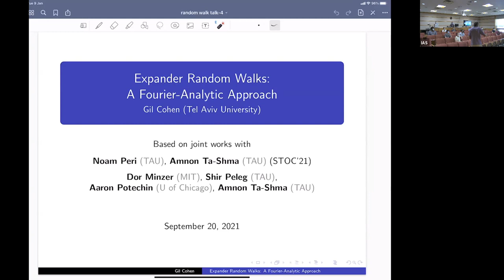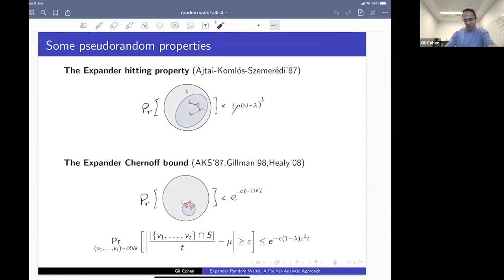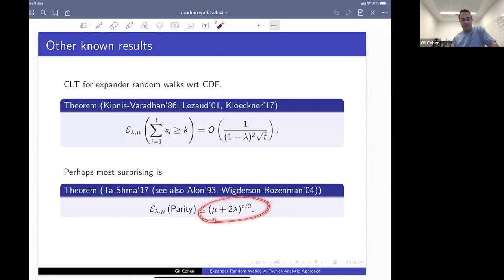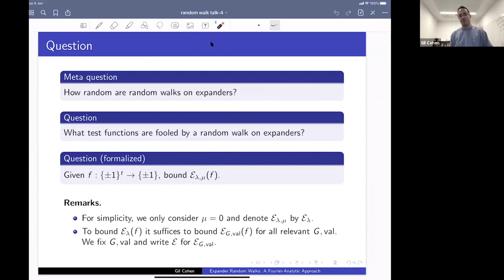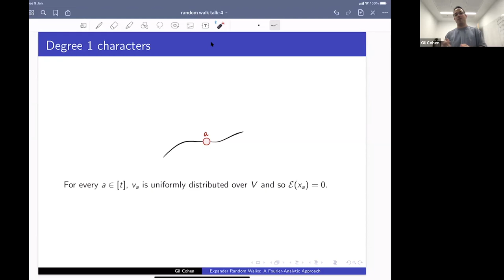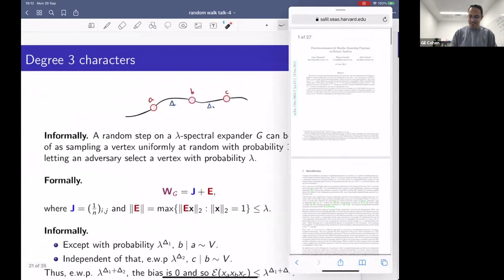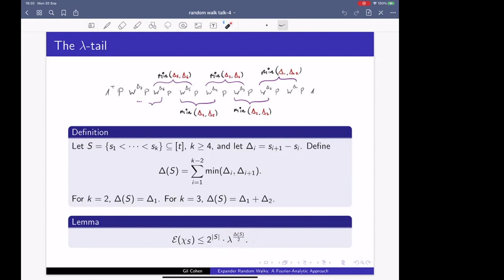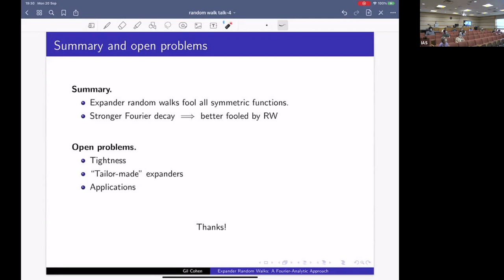Expander Random Walks: A Fourier-Analytic Approach - Gil Cohen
Topic: Expander Random Walks: A Fourier-Analytic Approach
Speaker: Gil Cohen
Date: September 20, 2021

A random walk on expanders, despite its strong underlying correlations, poses extremely useful pseudorandom properties. The expander hitting property and the expander Chernoff are two such classic examples. That is, the AND function and certain interval indicator functions are "fooled" by expander random walks. More recently, Ta-Shma proved that even the highly sensitive parity function is fooled by expander random walks.

What about other "test" functions? We prove that all symmetric functions are fooled by expander random walks, yielding a central limit theorem for expander random walks with respect to the total variation distance. Our approach is Fourier analytic, and as such, it allows us to go beyond symmetric functions. We show that sufficiently good expanders fool bounded-depth circuits, bounded-width read-once branching programs, and so forth.

Based on joint works with Peri and Ta-Shma, and with Minzer, Peleg, Potechin and Ta-Shma.